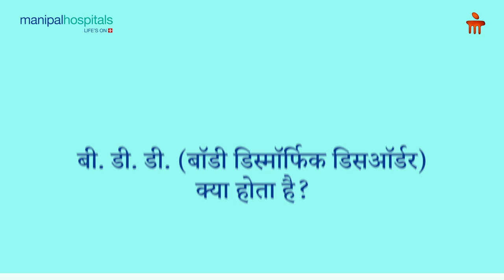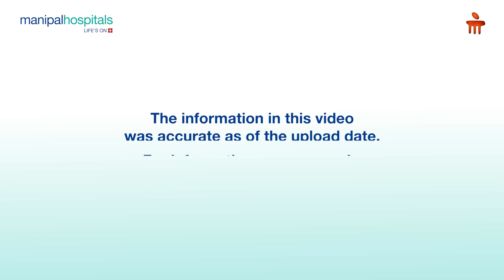बॉडी डिस्मॉर्फिक डिसऑर्डर - आत्मविश्वास वापस कैसे पाए ? | Manipal Hospitals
बॉडी डिस्मॉर्फिक डिसऑर्डर ( बी डी डी)एक मानसिक स्वास्थ्य समस्या है। अगर आपको बी डी डी है, तो आप अपने शरीर की बनावट को लेकर इतने परेशान हो सकते हैं कि यह आपके सामान्य जीवन जीने की क्षमता में बाधा बन सकता है। हममें से कई लोगों को लगता है कि हमारे रूप-रंग में खामियाँ हैं। लेकिन अगर आपको बी डी डी है, तो इस "खामियों" के प्रति आपकी प्रतिक्रिया भारी पड़ सकती है।आपको लग सकता है कि आपके शरीर के बारे में नकारात्मक विचारों को नियंत्रित करना मुश्किल है। आप हर दिन घंटों इस बात की चिंता में बिता सकते हैं कि आप कैसे दिखते हैं। आपकी सोच इतनी नकारात्मक और लगातार हो सकती है कि आप कई बार आत्महत्या के बारे में भी सोच सकते हैं।

00:24 - What is body dysmorphic disorder?
00:59 - Why is body dysmorphic disorder prevalent in children these days?
01:38 - What are the symptoms of body dysmorphic disorder?
02:11 - How is body dysmorphic disorder diagnosed?
03:04 - What is the treatment for body dysmorphic disorder?
03:42 - What is the risk of body dysmorphic disorder?
04:20 - What care should be taken by parents in the treatment of body dysmorphic disorder?
05:02 - Does the problem of body dysmorphic disorder persist with age?

बॉडी डिस्मॉर्फिक डिसऑर्डर (बी डी डी)  क्या है, इसके कारण क्या होते हैं, इसके लक्षण क्या है, इसका निदान कैसे किया जाता है और इसका इलाज कैसे किया जाता है, बताएंगे मणिपाल हॉस्पिटल,पटियाला से डॉ हरनीत कौर कोहली,कंसलटेंट साइकोलोजिस्ट

Dr Harneet Kaur Kohli, Consultant Psychologist, Manipal Hospital, Patiala